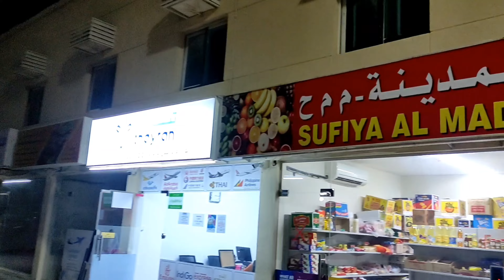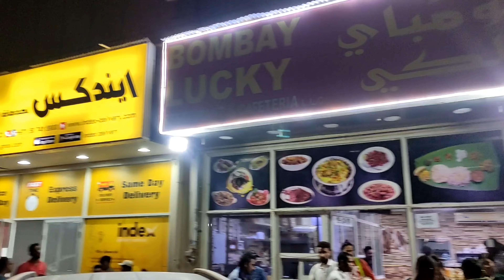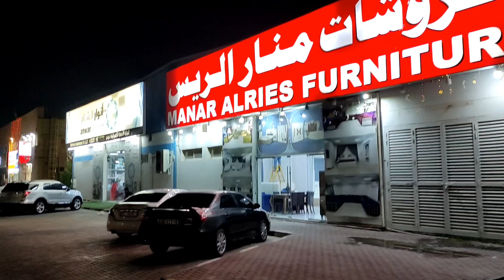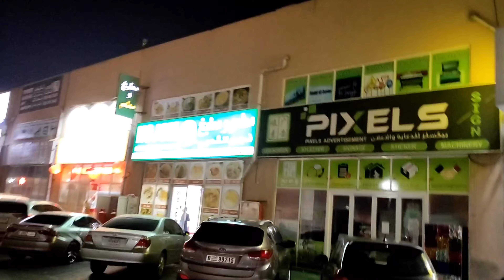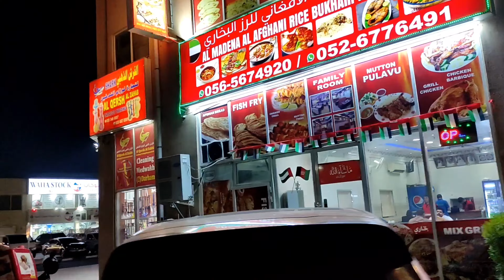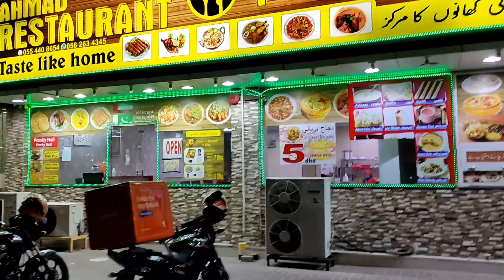WALKING TALES | AJMAN CITY | UAE